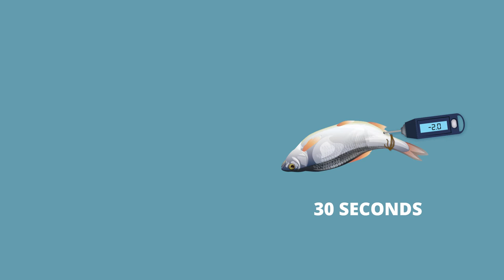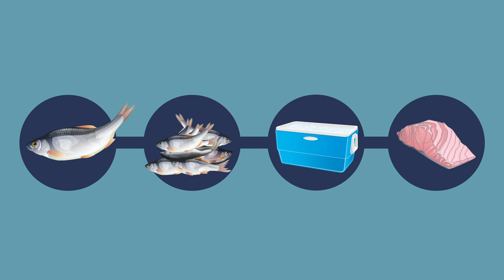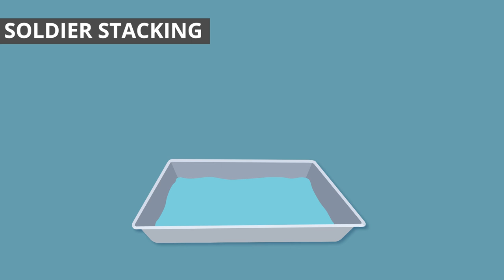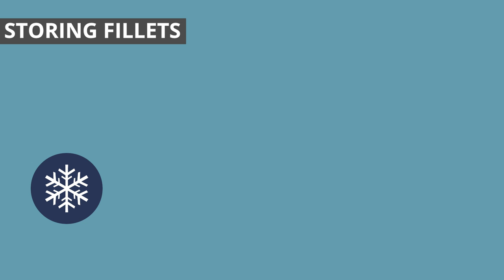SeSAFE Training Module 8 - Using a cold chain (Anindiliyakwa)